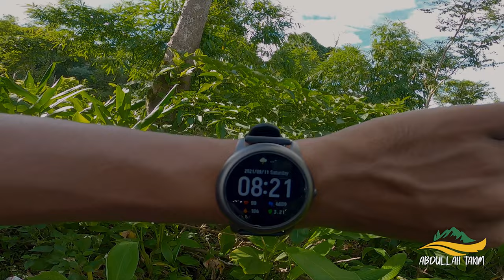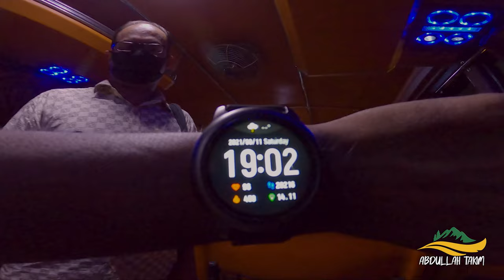ক্রিসতং-রুংরাং-সাইংপ্রা | 2021 | The Last Day | 4K |বান্দরবন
রুংরাং এর নামকরন হয়েছে ধনেশ পাখি থেকে।একসময় এইখানে অনেক ধনেশ পাখি দেখা গেলে ও কালের পরিক্রমায় তা এখন বিলুপ্ত প্রায়। এই পাখির বিশেষ বৈশিষ্ট্য হচ্ছে বড় বড় ঠোট। রুংরাং তং এর উচ্চতা প্রায় ২৭০০+- ফিট ।

 হচ্ছে চিম্বুক রেঞ্জের সর্বোচ্চ চূড়া। যার উচ্চতা প্রায় ২৯০০+- ফিট। এই পাহাড়ের নামকরন হয়েছে কিরসা পাখি থেকে। এই পাহাড়ে এখনো রয়েছে শতবর্ষী বিশাল বিশাল গাছ এবং রয়েছে ঘন জঙ্গল যেখানে সূর্যের আলো পৌছাতে ও বেগ পেতে হয়।

 "Mighty Wild Singpra" আমাদের দেশের অন্যতম সুন্দর এবং বন্য ঝর্না। তুলনামূলক একটু কঠিন ট্রেইলই বলা যায়।

"চলো দেশটা ঘুরি শেয়ারে" টিম এর সাথে বান্দরবানের আলীকদমের গহীনে রুংরাং ক্রিসতং সামিটে এবং সাইংপ্রা ঝর্না দেখতে
প্ল্যান & ডিটেইলসঃ
ডে ০ঃ ৭ তারিখ রাতে চট্টগ্রাম থেকে রওনা দিব ইনশাআল্লাহ যাতে আলিকদম ৮ তারিখ সকালে পৌছাতে পারি, ঢাকা থেকে আসলে সকালে জয়েন করবেন আমাদের সাথে আলিকদম।
ডে ১ঃ ৮ তারিখ সকালে নাস্তা করে বাজার সদাই করে চলে যাব দুসরি বাজার /২১ কি.মি. হয়ে খেমচং/মেনিয়াং পাড়াতে। ৫-৬ ঘন্টা ট্রেকিং আছে। তারপর নিজেরা রান্না করে খেয়ে ঘুম।
ডে ২ঃ ৯ তারিখ রুংরং ক্রিসতং সামিট করে আবার খেমচং পাড়ায় ব্যাক করে রান্না করে খেয়ে দেয়ে ঘুম।
ডে ৩ঃ ১০ তারিখ যাব সাইংপ্রা ঝর্না দেখতে। ঝর্না দেখে খেমচং/মেনিয়াং পাড়ায় ব্যাক করবো।
ডে ৪ঃ নাস্তা করে রওনা দিব ২১ কি.মি. বা দুসরি বাজারে উদ্দেশ্য, আবহাওয়ার উপরে নির্ভর করে। ইনশাআল্লাহ ১১ তারিখ রাতের মধ্যে চট্টগ্রাম ঢাকা।
যা যা জানতে হবেঃ
এটি একটি ট্রেকিং ট্রিপ। এখানে ট্রিপে আলিকদম পার হয়ে কোথাও ওয়াশরুম নেই, ঝিরি জংগল ভরসা।
সবাইকে খাওয়া দাওয়ার রসদ এবং নিজ নিজ শুকনো খাবার বহন করতে হবে। ব্যাগ যত হালকা রাখা যায়, কারন নিজের মালপত্র আবার খাওয়া দাওয়া নিয়ে প্রথম দেড় দিন হাটতে হবে। পুরাদিন হেটে নিজেরা রান্না করে খেতে হবে। ফিক্স কোন খাওয়া দাওয়া নেই। পরিবেশ অনুযায়ী নিজেকে মানিয়ে নিতে হবে। অবশ্যই টিম লিডারের কথা মেনে চলতে হবে। যেকোন বৈরি আবহাওয়াতে টিম লিডার সবার সাথে বসে সিদ্ধান্ত নিবেন যে কি করা যায়।
প্রতি রাতে পরেরদিনের প্ল্যান নিয়ে বৈঠক হবে।
যা যা নিতে হয়ঃ
১। ১ সেট ট্রেকিং জামা, লুংগি গামছা,
২। ১ টা পাতলা শীতের জামা,
৩। ১ লিটার পানির বোতল,
৪। লাইট/টর্চ/হেডল্যাম্প,
৫। ওডোমস( মস্কিউটো রিপেলেন্ট ক্রিম),
৬। যাবতীয় ঔষধ(প্যারাসিটামল, স্যালাইন)
৭। শুকনা খাবার ( বিস্কিট, পিনাটবার, ম্যাংগো বার, খেজুর, আমরা প্রোভাইড করবো তাও নিজের জন্য নিয়ে রাখতে পারেন)
৮। পর্যাপ্ত প্লাস্টিক, মোবাইল কাভার, রেইনকাভার ( ভেজা কাপড়, মোবাইল, মানিব্যাগ বৃষ্টি থেকে বাচানোর জন্য)
৯। পাওয়ার ব্যাংক, চার্জিং ক্যাবল।
১০। ৪ কপি আইডি কার্ড বা জন্মসনদের ফটোকপি,
১১। ট্রেকিং জুতা মাস্ট।
১২। এংলেট,
১৩। লম্বা মোজা বা ইনার শর্টস, জোক মশা থেকে শরীরের অনাবৃত অংশ ঢেকে রাখতে।
যতটুকু সম্ভব ব্যাগ হালকা রাখা।

✅ OUR EQUIPMENT
 Camera: ► GoPro Hero 8 Black
 Mobile: ► iPhone 7plus
Apps: ► Adobe Premiere Pro